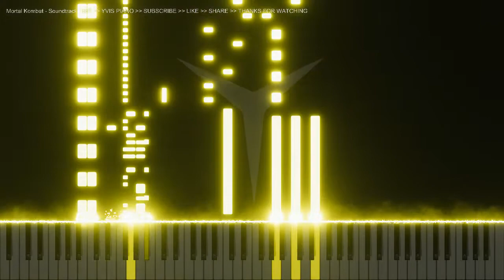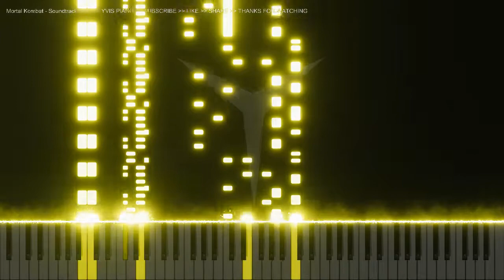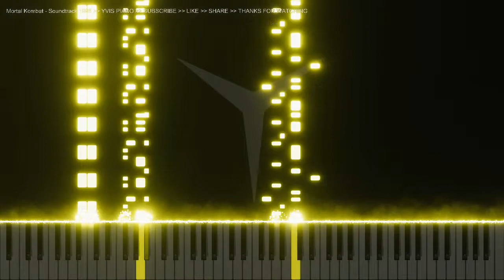Mortal Kombat Theme Song - Soundtrack 1995 - Piano tutorial lyrics cover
🏁Hello, I'm Yvis, Hope you enjoy what I do.
🏳️Hola, soy Yvis,  Espero que disfrutes lo que hago. ¡Nuevos videos cada viernes!
🏴Olá, sou Yvis, Espero que você goste do que eu faço. Novos vídeos todas as sextas-feiras!

🎶song lyrics
🎼 No Lyrics 🎼

 (っ◔◡◔)っ ♥
🏁the top best piano videos in the world
🏳️los mejores mejores videos de piano del mundo
🏴os top melhores videos de piano do mundo

🏁the top best instrumental music and sounds in the world
🏳️la mejor música instrumental y sonidos del mundo
🏴as top melhores musicas e sons instrumentais do mundo

🏁the top best piano songs and wedding musical instruments in the world
🏳️las mejores canciones para piano e instrumentos musicales de boda del mundo
🏴as top melhores musicas de piano e instrumento musicais de casamento do mundo